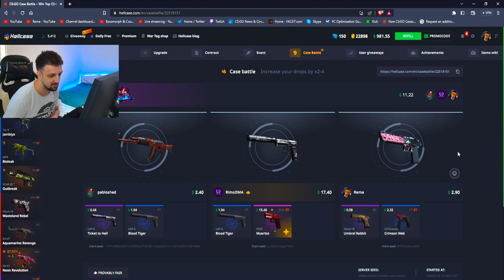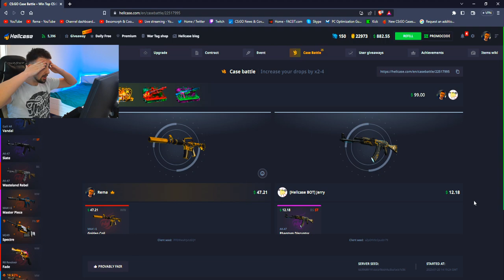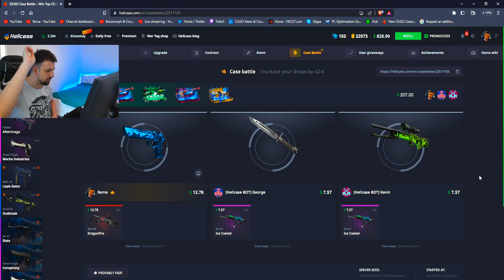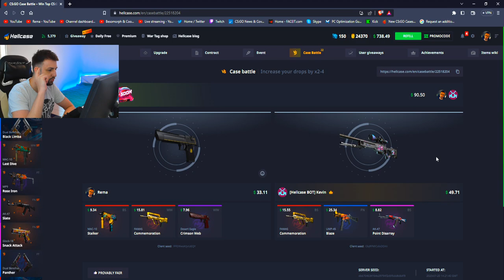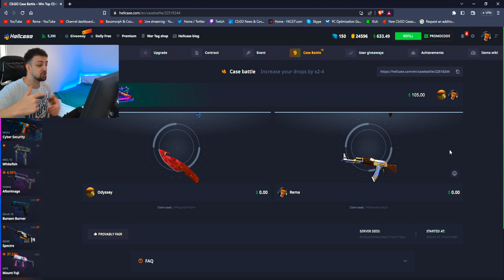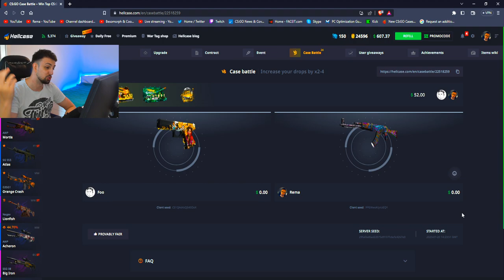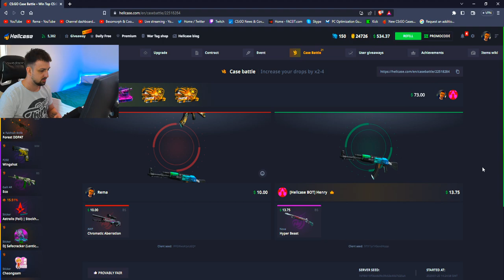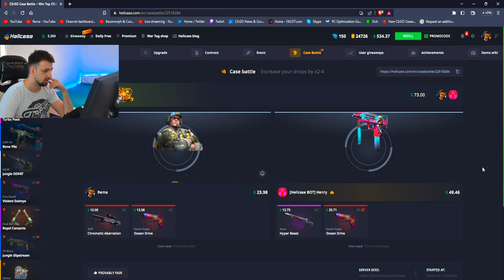CASE BATTLE ALI LUPAM SEBI SAMARE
❤️ TOP DONATORS -
🥇 ArchangelPrime - 1700€
🥈 Smiley85 - 720€
🥉 DEBELI - 600€
4. BOXA91 - 500€
5. ARAPIN - 410€
6. WesternGambia - 350€
6. JONNY-BP - 300€
7. DANIJEL - 200€
8. SASEEK - 175€
9. DEXTERPG - 150€
10. vnigla - 140€

⛔ Pravila chata/Livestreama:
1. Zabranjeno reklamiranje sebe/drugih kanala.
2. Zabranjeno pisati s kim/šta da Rema igra.
3. Zabranjeno pisanje/šala u vidu nacionalizma/politike.
4. Zabranjeno spamanje jedne te iste poruke te predstavljati se da ste neko drugi.
5. Zabranjeno deljenje personalnih informacija.

💻 PC Specs -